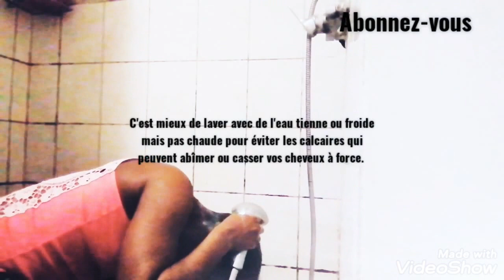Apprends à défriser les cheveux seul(e) sans les casser ni les abîmer